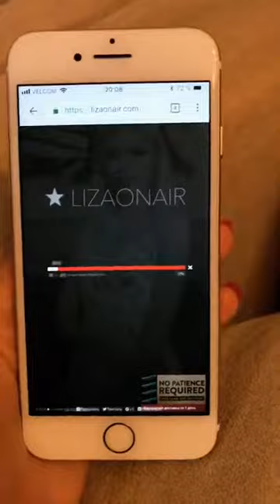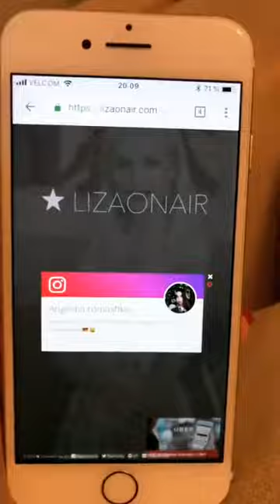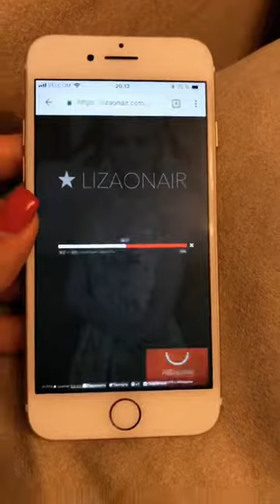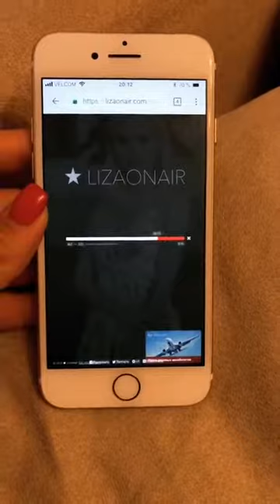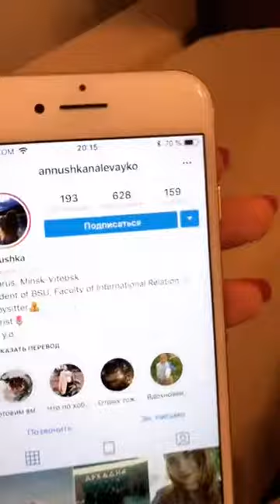Никифорова 17 08 2018 Ольга Рыбакина (@olgarybakina) • Instagram